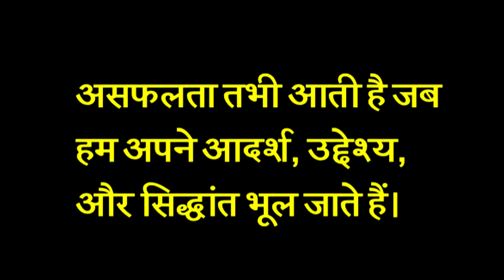आज का अनमोल वचन || ८१ || जरूर देखे